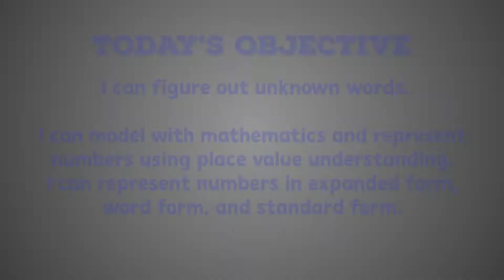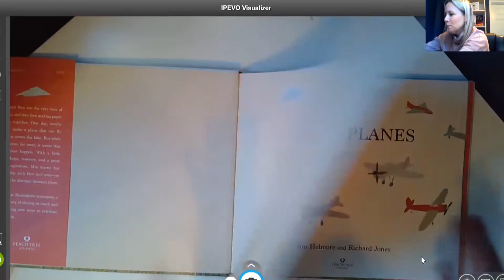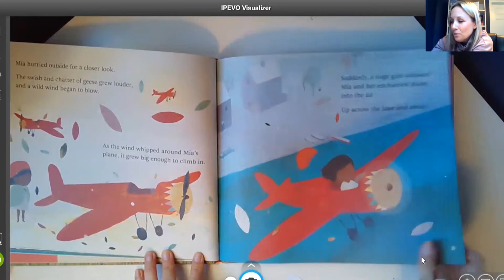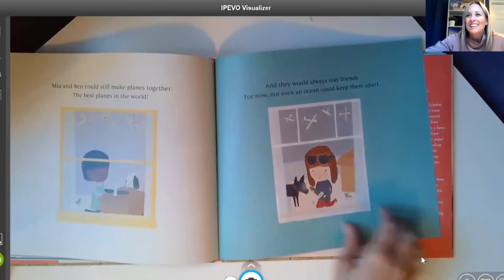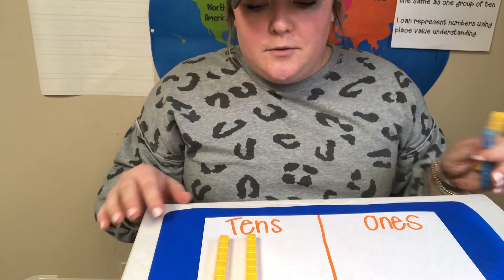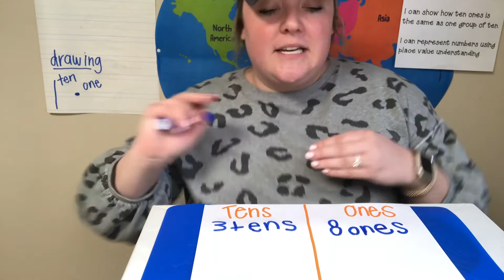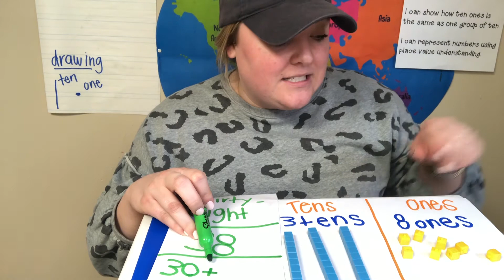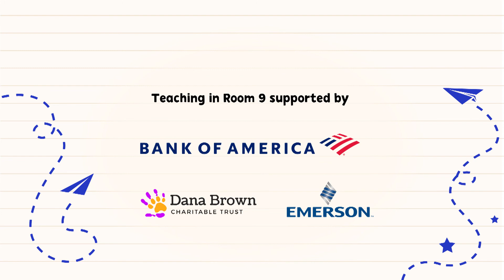Vocabulary - Shades of Meaning & Place Value #1| 1st & 2nd Grade Reading & Math | Teaching In Room 9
In this series of lessons, students will study words from a shared text, Paper Planes. Mrs. Forth will engage students in an interactive read aloud of the text to prepare students to go back and look closely at words in the next set of lessons. Then with Mrs. Wright, students will model with mathematics and represent numbers using place value understanding. Students will also represent numbers in expanded form, word form, and standard form. For more practice with place value, try this activity called Counting and Place Value.

Book: Paper Planes
Author: Jim Helmore and Richard Jones
Publisher: Peachtree Publishing Company